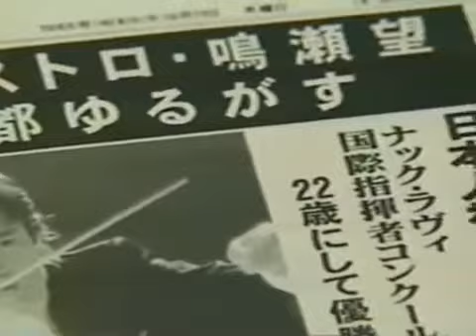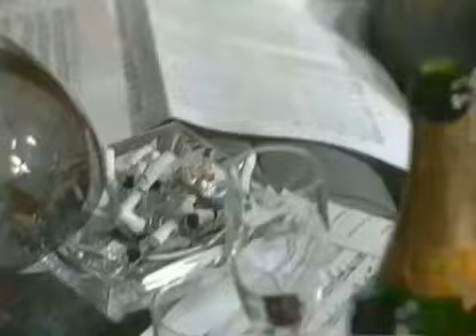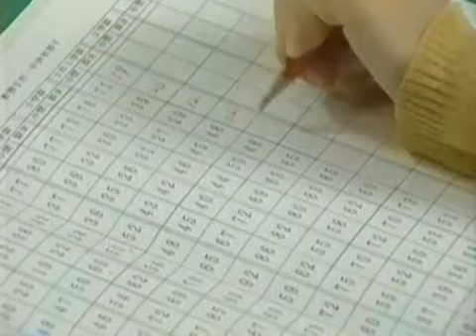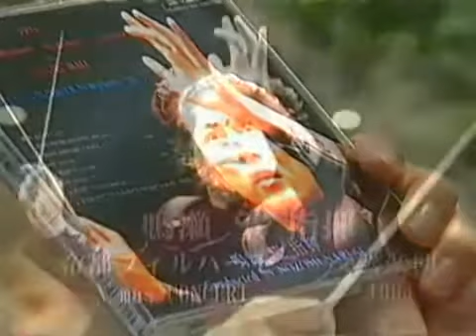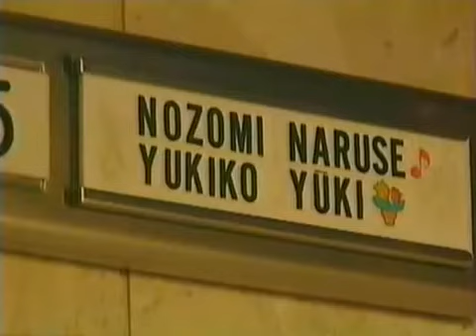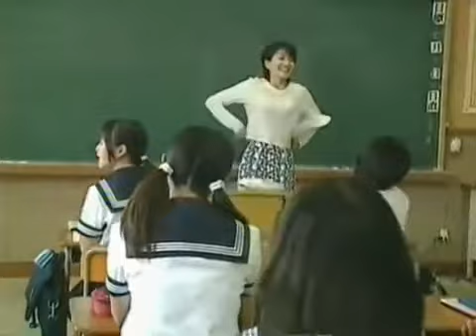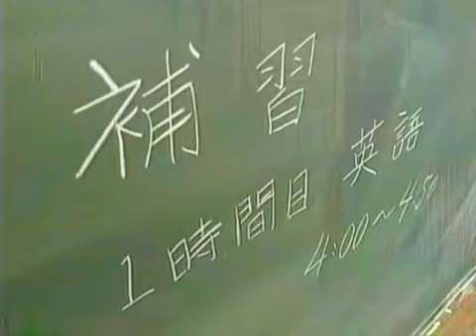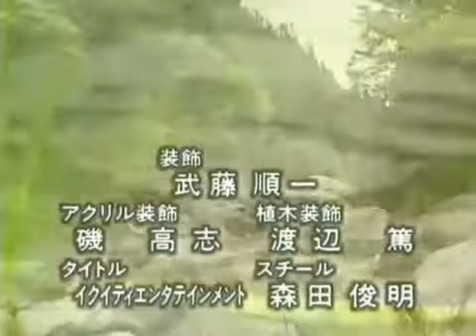That's the answer 3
A genius conductor is purged from the music industry because of his dictatorial manner.  He hides himself in a small village and meets a junior high school teacher there. The teacher asks the conductor to teach music to the students of the orchestra .
The genius but mean and selfish conductor dislikes naive country kids at first, but eventually.

This is the debut drama of Kyoko Fukada and Tatsuya Fujiwara.　It was broadcast in 1994 in Japan.